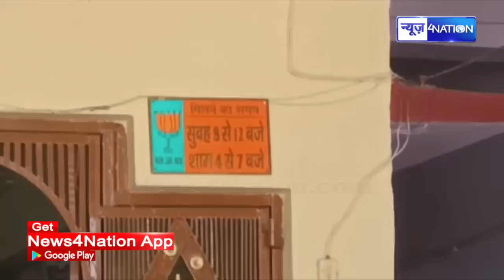Agnipath प्रदर्शन के दौरान छात्रों के भीड़ में फंसे PM Modi के विधायक, बाप रे जान बचाकर भागना पड़ा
Agnipath प्रदर्शन के दौरान छात्रों के भीड़ में फंसे PM Modi के विधायक, बाप रे जान बचाकर भागना पड़ा | News4Nation